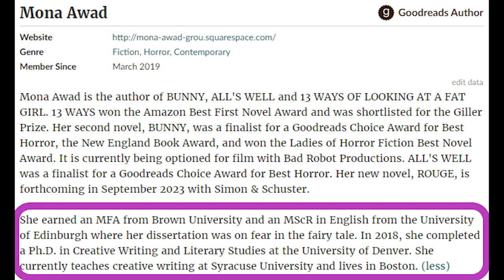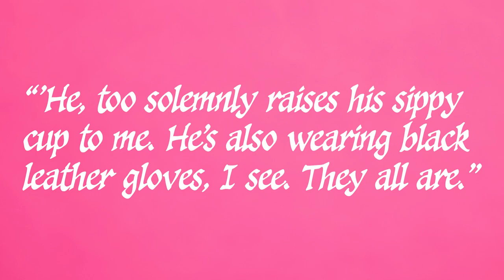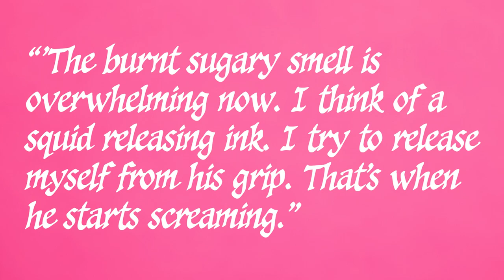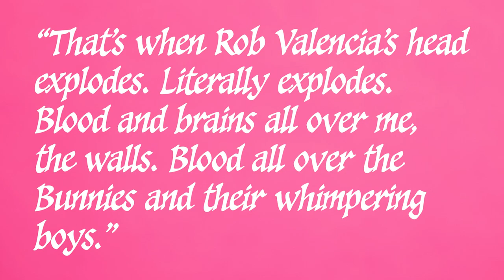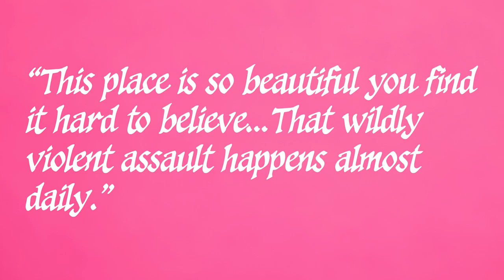Hopping Madly 🐇 | Bunny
There will be ✨SPOILERS✨
This 2019 Contemporary Horror Fiction novel has been on my mind for months, and now I'm finally getting to discuss it with all of you! Enjoy my first Witchy Book Review! Bunny by Mona Awad.

✨Chapters✨
00:00 - Intro
00:35 - Bunny by Mona Awad
00:38 - Spoilers!
00:57 - First Impressions
02:56 - The Plot!
10:08 - The Prom
13:47 - The Twist
27:36 - Characters!
32:06 - Final Thoughts!
32:58 - My Rating!
33:10 - Outro

🎶Original Intro and Outro music by Therah @Therah
🎨Branding Artwork by Ethan @Ethmwhit
🎥Intro by Jack Carter